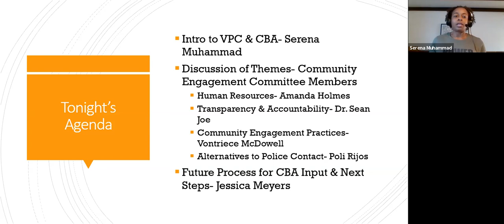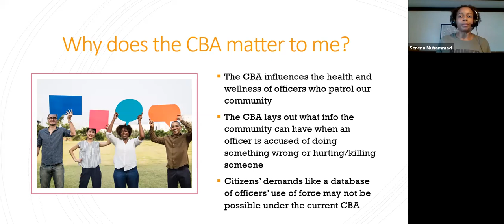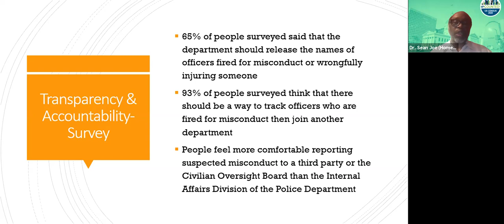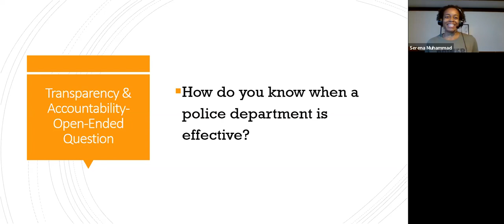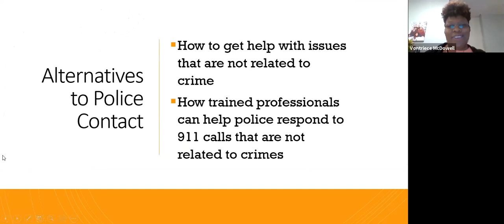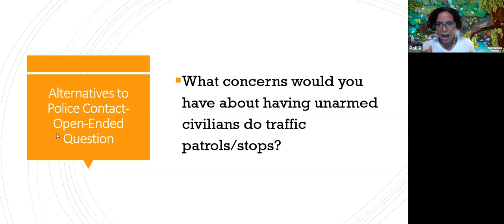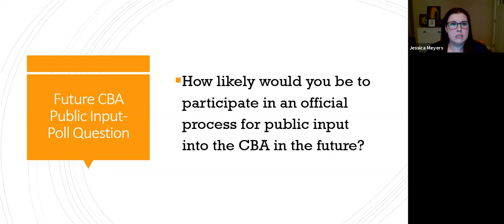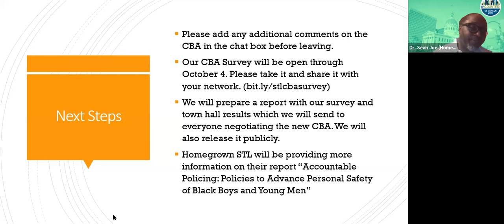VPC Town Hall on the Metro St. Louis Police Collective Bargaining Agreement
The St. Louis Area Violence Prevention Commission (VPC) is gathering public input on the Collective Bargaining Agreement (CBA) that the St. Louis Metropolitan Police Department, City of St. Louis, and St. Louis Police Officers' Association are negotiating. The Brown School and HOMEGROWN StL are pleased to support their efforts to incorporate a community voice into the process by hosting this special Open Classroom event.

The survey referenced in this video closed on 10/4/20.